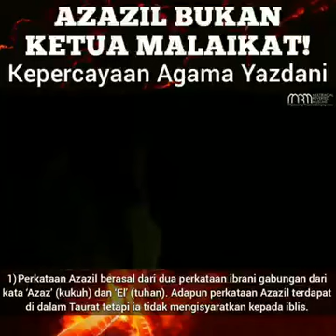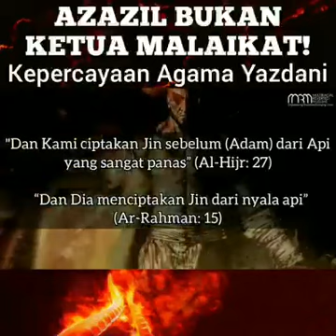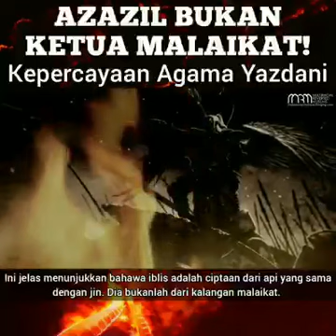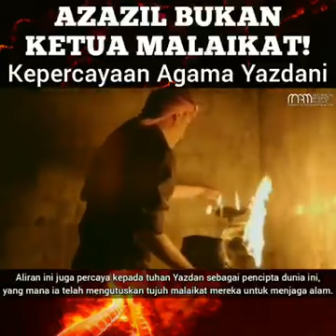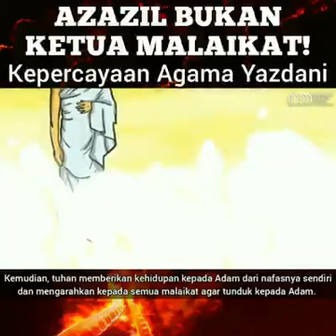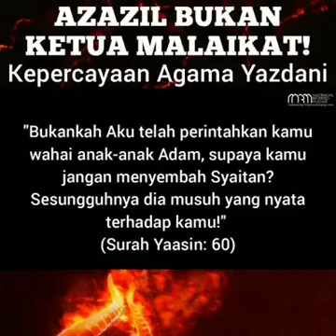Azazil Bukan Ketua Malaikat